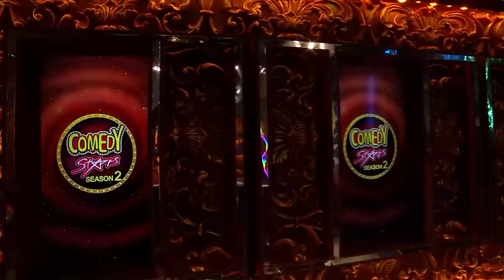COMEDY STARS 2 886 P 18 01 19 HOTSTAR